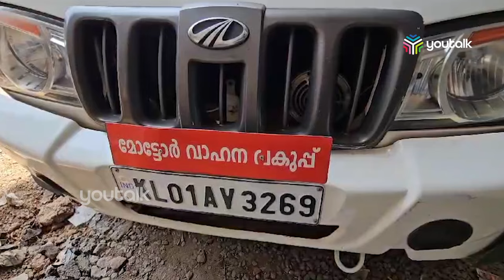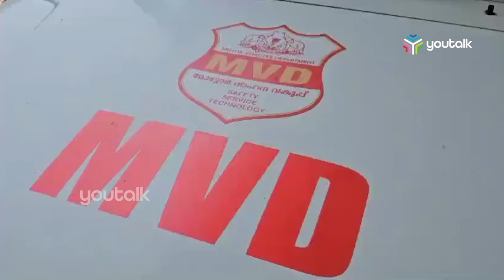ദേവികുളം സബ് ആര്‍ ടി ഓഫിസ് വാഹനത്തിന്റെ കാലാവധി അവസാനിച്ചു.